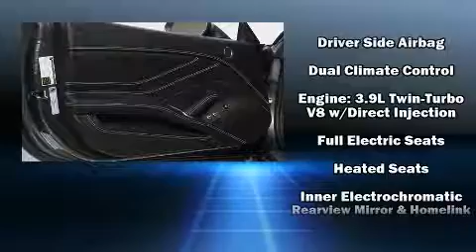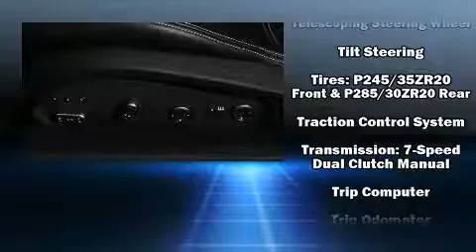2015 Ferrari California T in Mill Valley, CA 94941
The 2015 Ferrari California. This 2 door, 4 passenger convertible still has fewer than 5,000 miles! It features an automatic transmission, rear-wheel drive, and a powerful 8 cylinder engine. A turbocharger further enhances performance, while also preserving fuel economy. Top features include rain sensing wipers, leather upholstery, 1-touch window functionality, voice activated navigation, a power seat, tilt and telescoping steering wheel, a power convertible roof, and air conditioning. With high intensity discharge headlights illuminating your path, you'll always appreciate maximum visibility. Safety equipment has been integrated throughout, including: dual front impact airbags, integrated roll-over protection, traction control, ignition disabling, and 4 wheel disc brakes with ABS. Electronic stability control ensures solid grip atop the road surface, no matter how challenging the driving conditions. This vehicle has achieved Certified Pre-Owned status, by passing a comprehensive certification process. You will have a pleasant shopping experience that is fun, informative, and never high pressured. Please don't hesitate to give us a call.